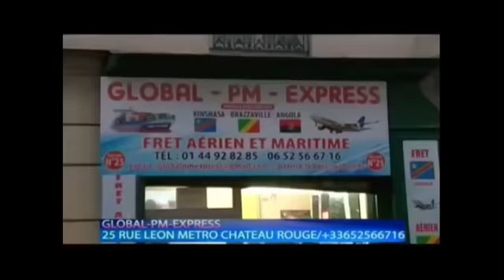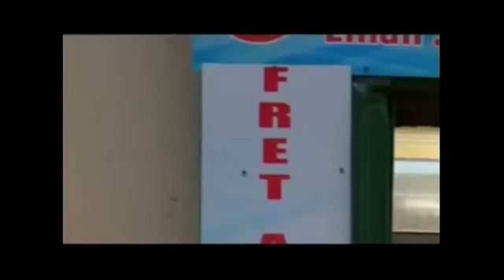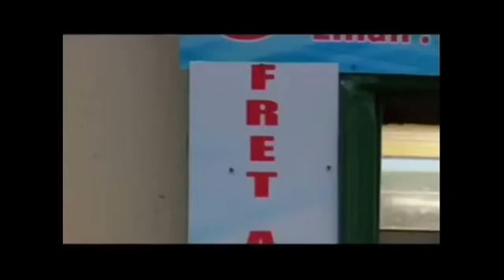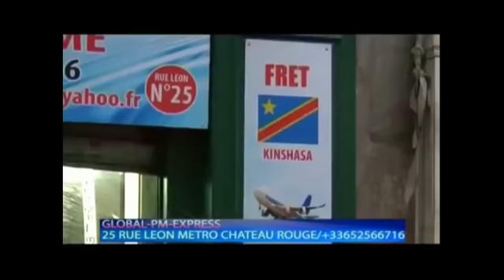LEADER ESPOIR TOUJOUR EN COLERE CONTRE FALLY IPUPA ET DOPHIN BA VERITE GRAVE